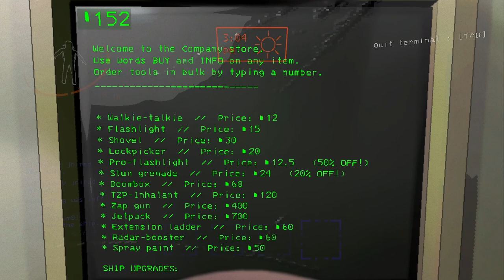Martin Scorsese's Lethal Company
The new critically praised film by legendary director Martin Scorsese
Featuring